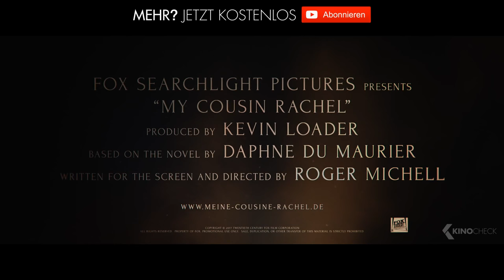MEINE COUSINE RACHEL Trailer German Deutsch (2017)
Philip (Sam Claflin), ein englischer Gentlemen, macht sich Gedanken, um den Gesundheitszustand von seinem Cousin Ambrose und macht sich auf den Weg zu ihm. Ambrose hat sich in der Vergangenheit mehr als nur gut um das Waisenkind gekümmert.  Der ehemalige Beschützer verstirbt und Philip zweifelt daran, dass es ein natürlicher Tod gewesen ist. Stattdessen macht er Ambroses attraktive Ehefrau Rachel (Rachel Weisz) für den Tod verantwortlich. Sie schafft es jedoch ihn in ihren Bann zu ziehen und nun stellt er die Todesumstände seines Cousins nicht länger in Frage.

Note | Meine Cousine Rachel german trailer courtesy of 20th Century Fox. Bei einem Kauf ändert sich für euch nichts, aber ihr unterstützt dadurch unsere Arbeit. | KinoCheck®